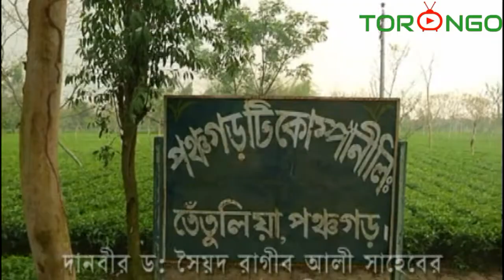manuser kollaner jonno ache jar Ridoy_Shah Alom __ bangla song 2018